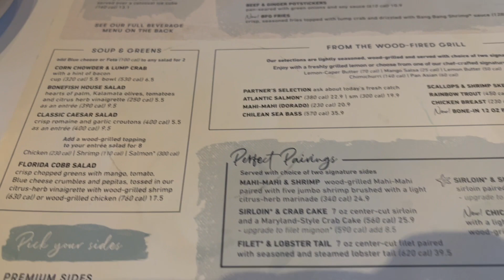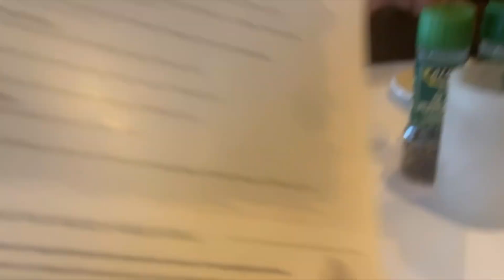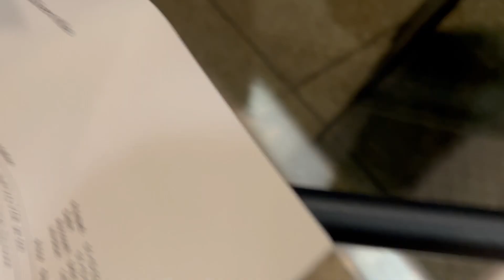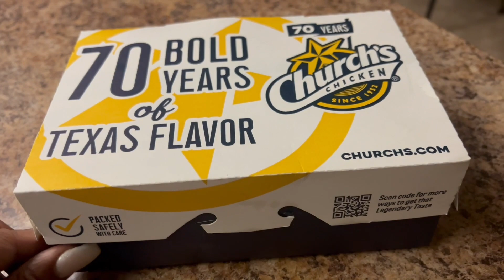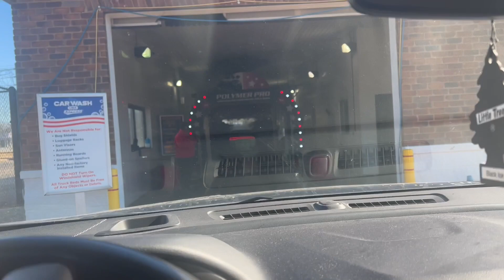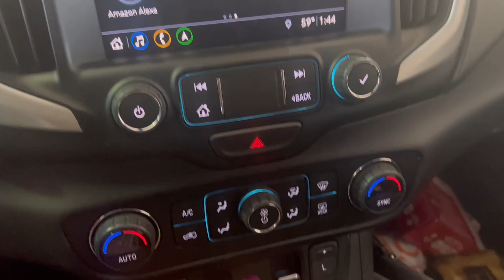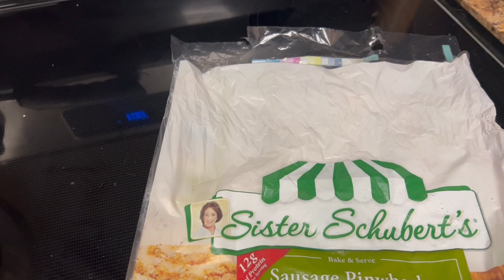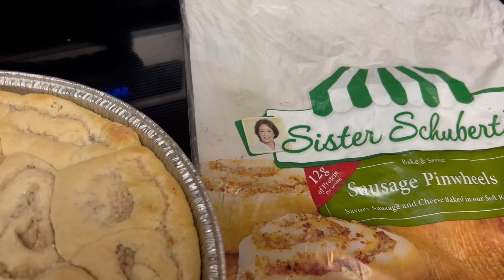🤗 Come on in …we Fancy🤌🏽 + Weekends are for Errands 😅🚙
TN Michelle here! 👋🏽